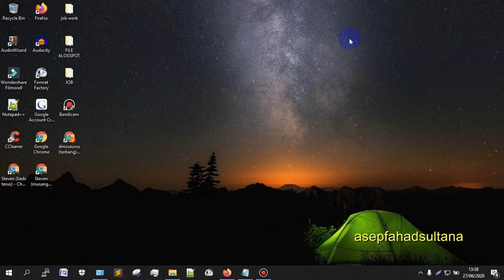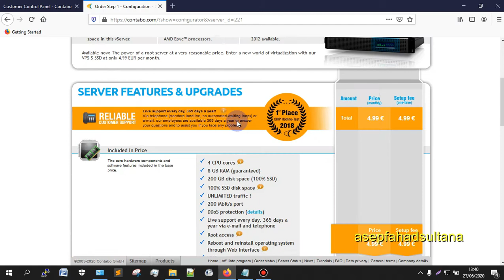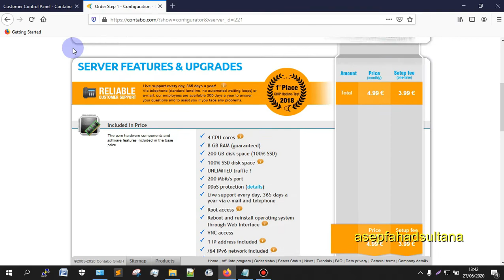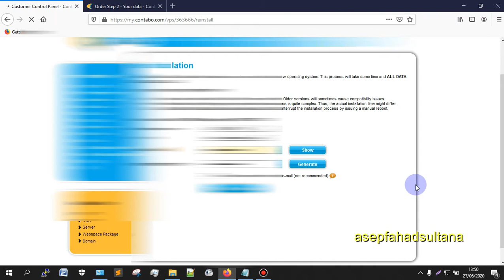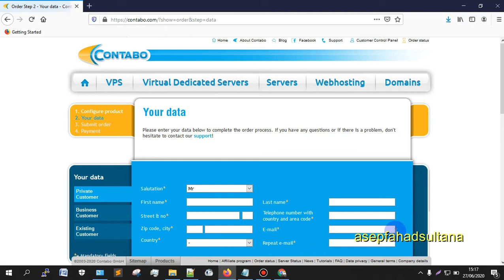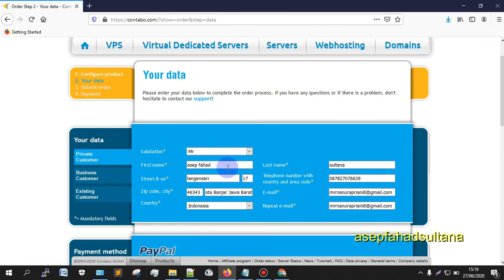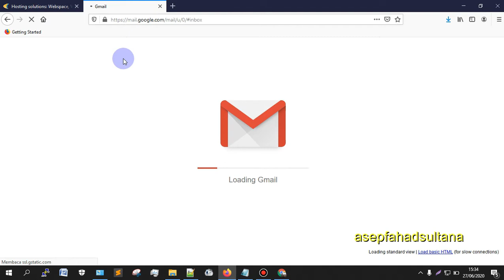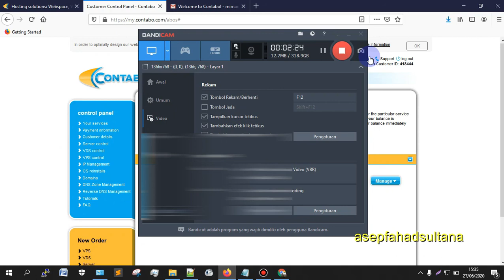cara membeli contabo vps | IP VPS CONTABO | Powerfull Traffic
cara membeli vps contabo IP Germany, berikut ini adalh video tutorial bagai mana cara membeli VPS IP Contabo, ini di perlukan bagi mereka yang bermain mempunyao Website, Blog, wordpres, ini bisa juga menjadikan alat bisnis kalian, biasanya VPS ini di butuhkan para Owner website, contabo sangat powerfull bagi website yang mendapatkan trafficbanyak, bahkah jutaan trafick pun , contabo ini sangat tangguh, dan tahan banting, tapi perlu di perhatikan juga dalam segipengahawasan (pemantauan), vps ini juga bisa di combinasikan dengan cpanel webuzo , sangat nyaman dan mudah di pahami dalam pengunaan, cocok buat para pemain, CPA, CPM, bahkan Dropsiper ,